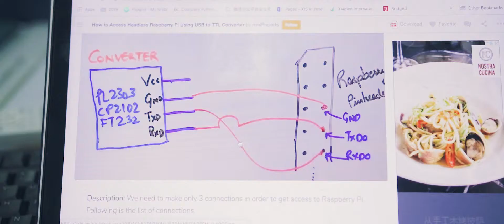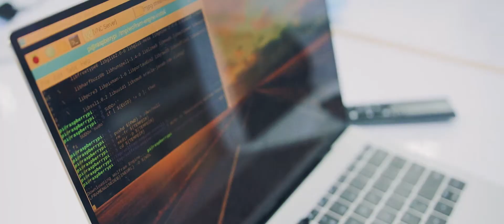ACAMIS Cultural Convention 2019 | Robot Challenge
ACAMIS Cultural Convention 2019 is hosted by Xiamen International School.

This is the full version of the "robot challenge" section in the highlight video of the event

Videography by Jordan Lin & Simon Xu
Editing by Jordan Lin